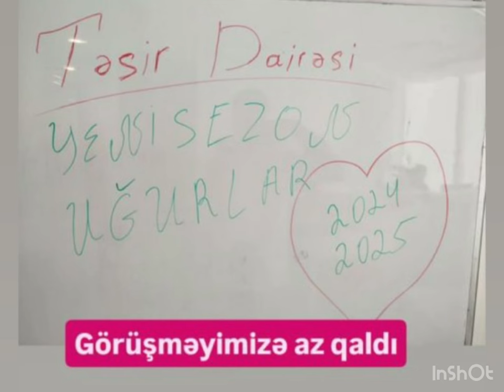Lalə Azərtaşın Verlişi Bağlanır ?..Açıqladı..